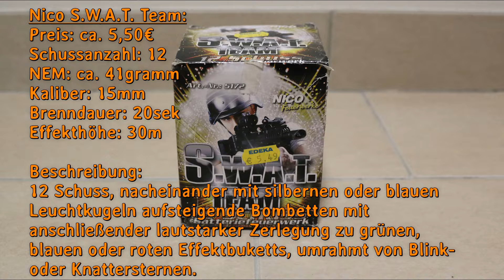Nico S.W.A.T. Team Batterie-Feuerwerk🎆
Moin Pyros,
heute gibt es die Feuerwerksbatterie S.W.A.T. Team von Nico Feuerwerk!
Viel Spaß!

Preis: 5,50€

Meine Bewertung: 🎆🎆 Viel zu teuer, kleine Zerleger, schwache Standzeit! Da gibt es deutlich bessere Artikel auch in den Discountern! (Poison, Bloody Mary, Discovery etc...)

🎵Häufig verwendete Musik von:
Falls ihr ein Intro haben wollt schreibt mich einfach über die E-Mail Adresse an die bei Kanalinfo steht!

!Wichtig!

Wenn ihr Feuerwerk zündet geht bitte immer vorsichtig und ordnungsgemäß damit um, damit euch und allen anderen nichts passiert!